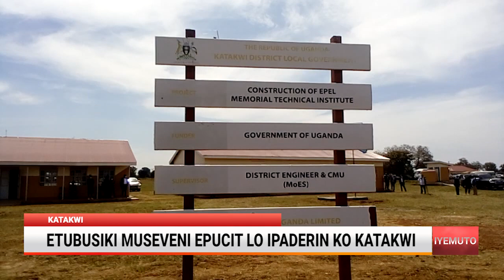ETUBUSIKI MUSEVENI ASUBAN NU IPADERIN KO KATAKWI